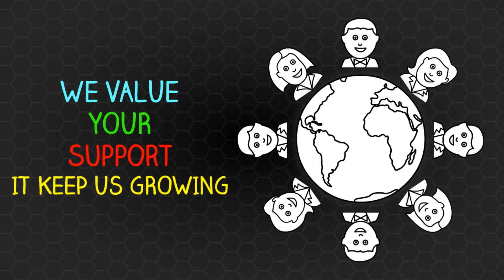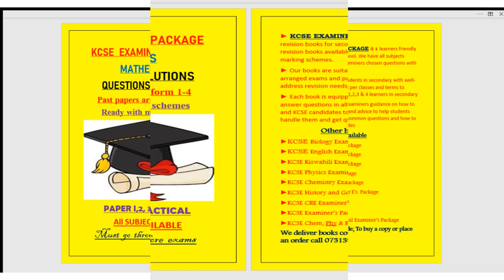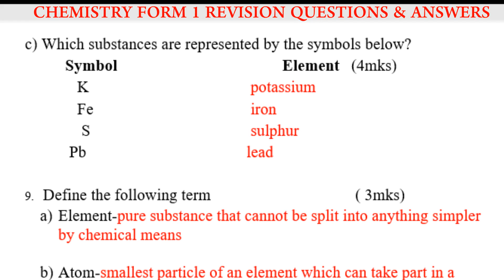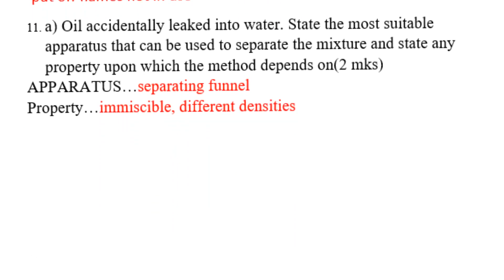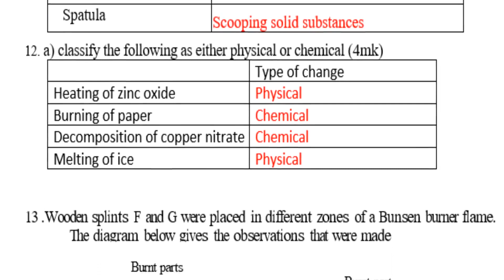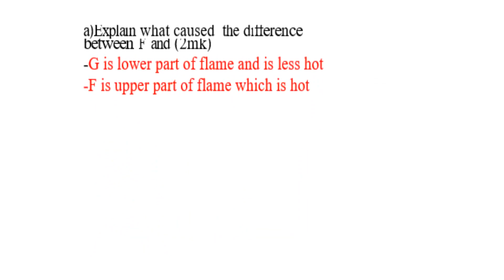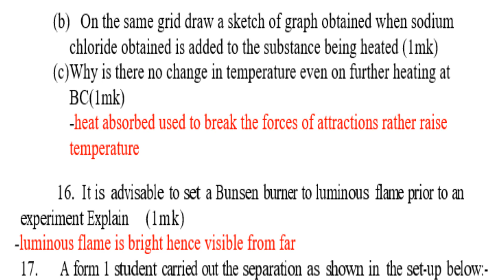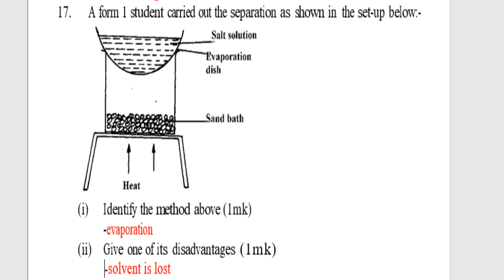Chemistry Paper 1 Revision 2022 | Ques & Ans | KCSE Revison CRE Paper 1&2 | Questions & answers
@swahilidigitalnewstv KCSE revision paper 1 and 2
Biology form 3 revision, Biology questions and answers, biology past papers questions and answers, revision biology revision paper 1 and 2, kcse revision past papers questions and answers,

biology questions and answers, biology form 1 questions and answers, biology revision form 2 questions and answers, biology form 3 questions and answers, past papers

biology revision questions and answers, biology paper 1 and 2 kcse revision, biology practical papers, revision biology questions and answers,

biology past papers kcse revision, kcse biology questions and answers, revision biology, past papers biology revision, kcse form 4 questions and answers,

Biology kcse paper 1 questions and answers, biology kcse paper 2 questions and answers, revision biology paper 1 and 2, kcse revision paper 1 and 2,

biology revision paper 1 and 2 questions and answers, kcse revision past papers questions and answers, biology kcse 2022 revision, biology revision questions and answers,